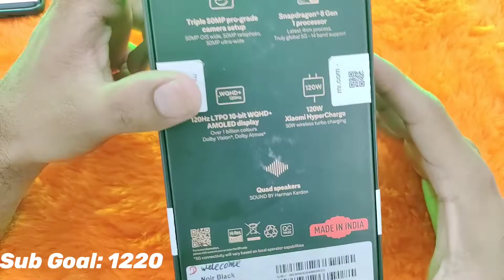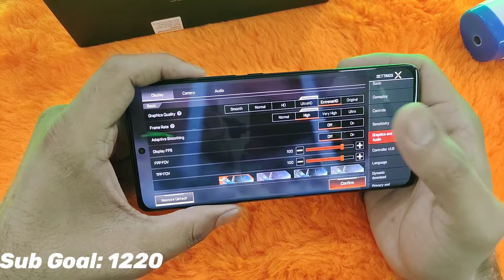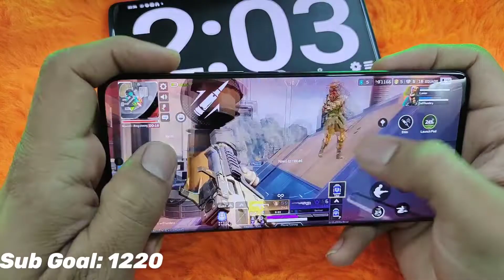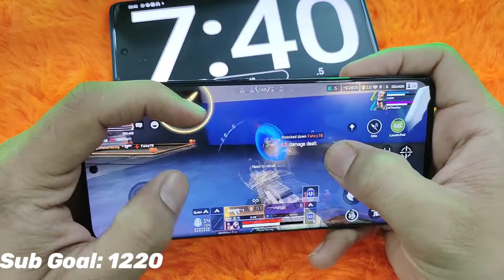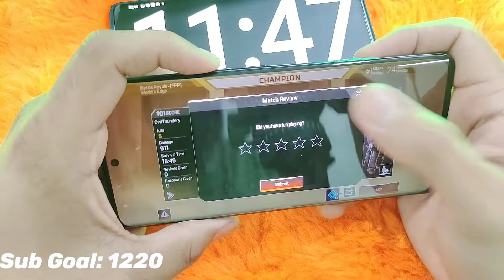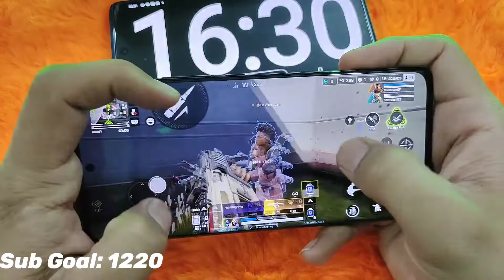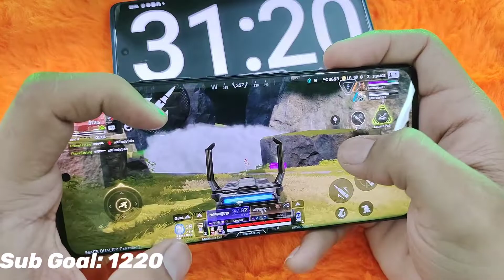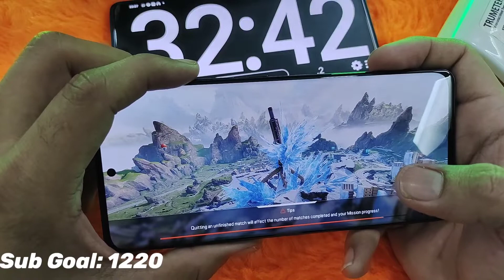Xiaomi 12 Pro APEX/BGMI Gaming Test and Gameplay | Xiaomi 12 Pro COD Gaming Performance Test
So, today we have Xiaomi 12 Pro 5g with us for the gaming test and review. This is the latest flagship from xiaomi and it performs well. With Snapdragon 8 Gen 1, this device is ready to rock.

Ignore These:
Xiaomi 12 Unboxing & First Impressions⚡We Unboxed Most Powerful Compact Flagship But..
Xiaomi 12 Pubg Test With FPS Meter, Heating and Battery Test | SD 8 Gen 1 😱
Xiaomi 12 Unboxing and BGMI Test With FPS Meter 🔥Snapdragon 8 Gen 1🔥
Unboxing Xiaomi 12 | Test Game PUBG Solo Vs Squad Full Handcam 23 KIlls!!

1. Realme Pad Vlog + Review Best tablet for students | gadgets 18
2. Infinix Zero 5g PUBG Gaming Test | BGMI Hindi Gaming Review | Infinix Zero 5G Gaming  Review
3. Oppo K10 Gaming Review | BGMI Hindi Gaming Review | Oppo K10 PUBG Test | K10 Pubg Graphics Test
4. Oppo K10 *Asli Sach 🔥 Paisa Barbaad | Oppo K10 Hindi Review | Oppo K10 Full Review | K10 Camera Test
5. Redmi Note 11 Pro PUBG Test | Redmi Note 11 Pro Gaming test | Note 11 Pro Gaming Review | Gadgets 18